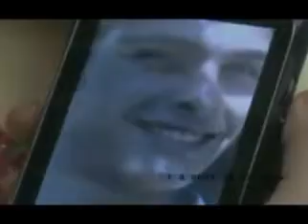ROBERTO BECHO PEREZ GRUPO ILUZZION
MIGUEL ANGEL CASTRO REYES,JONATHAN GONZALEZ ,AZAEL GONZALEZ, GRUPO ILUZZION DICIEMBRE 2010 CANCION TE CONOZCO